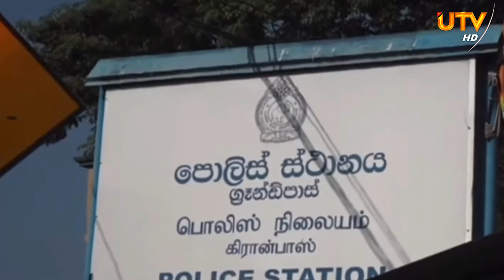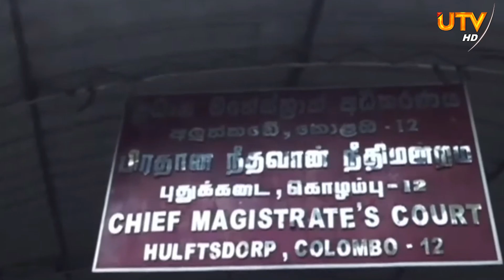நேற்று கொழும்பில் உயிரிழந்த குழந்தை பற்றி பல திடுக்கிடும் தகவல்! (காணொளி)